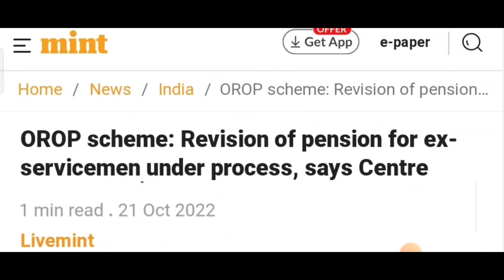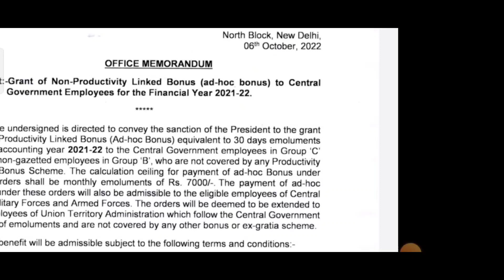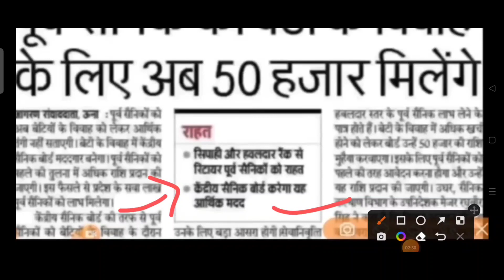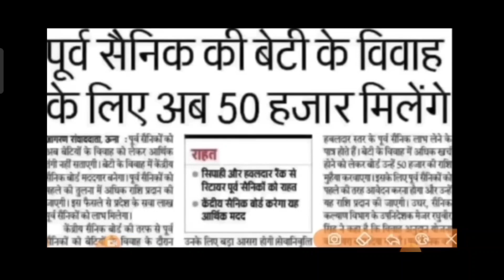OROP-2 दिवाली खुशखबरी...आ गया और एरिया PCDA की पेंशन भोगियों को सौगात (GOOD NEWS )orop2